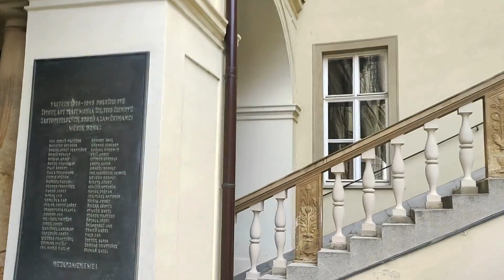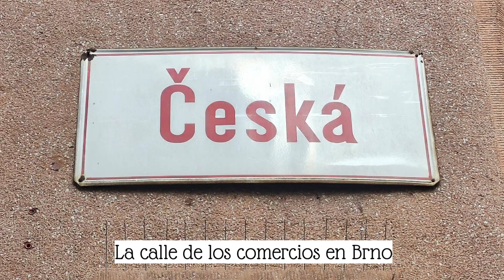Brno: secretos de sus patios y calles históricas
Les invito a que me acompañen en un recorrido más por Brno, explorando sitios que pasan desapercibidos para muchos. En esta oportunidad el recorrido pasa por una visita a los patios del nuevo ayuntamiento donde su fachada cuenta una larga historia que data de varios siglos atrás.
Conozcan además el por qué la catedral de Brno llamada San Pedro y San Pablo tocan las campanadas a las 11 de la mañana en lugar de hacerlo a medio día.
Y por último en esta travesía sin mapas, conozcan Česká y Rašínova, dos de las calles más simbólicas y representativas de Brno, donde el comercio y la vida de ciudad se siente.
Acompáñame en este capítulo viajando tranquilo, sin prisas, ni equipajes, ven conmigo a Brno y conoce sus patios, calles y la curiosa historia de su catedral.